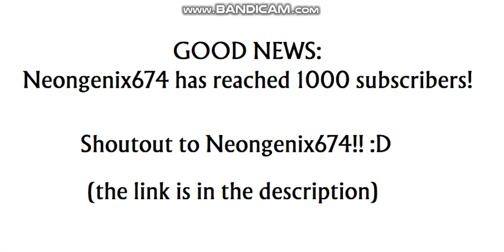GOOD NEWS: Neongenix674 has reached to 1000 subscribers! (link is in the description)